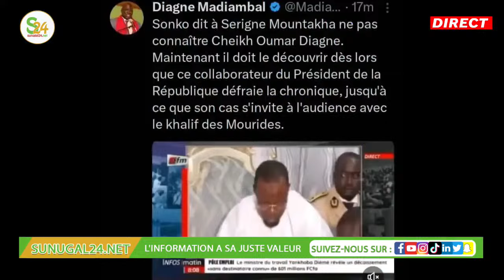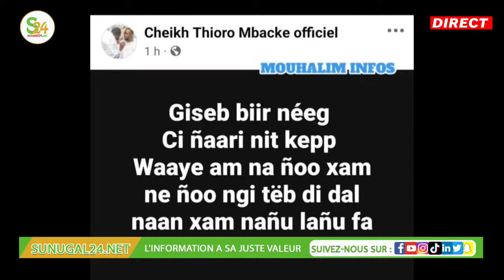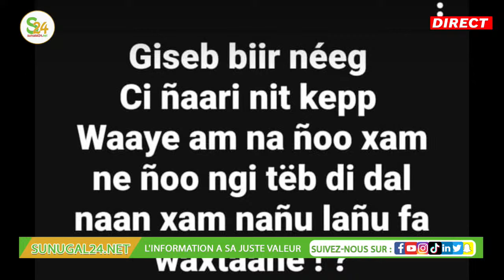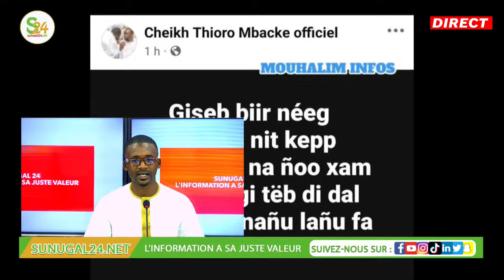Le démenti formel du député Cheikh Thioro Mbacké sur les propos alloués au PM Sonko sur C.O. Diagne